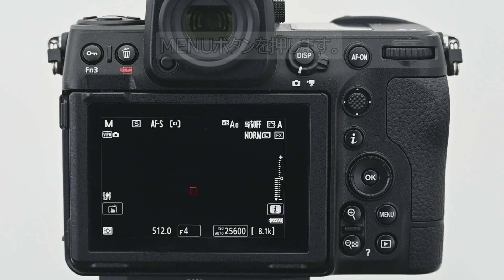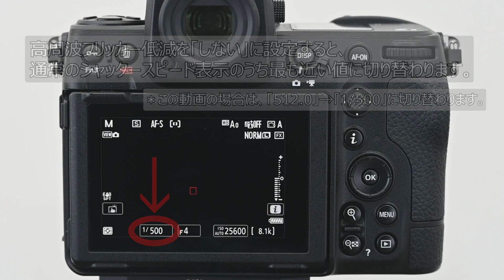Q&A・よくあるご質問 動画解説編「シャッタースピードの小数点表示を通常の表示に戻す方法」 | ニコン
お客様よりお問合せが多い「シャッタースピードの小数点表示を通常の表示に戻す方法」について解説をしています。

使用機材：Nikon Z 8

■概　要：
　Z シリーズで、シャッタースピードが小数点で表示される理由は、高周波フリッカー低減が
  「する（高分解能シャッター設定）」に設定されているためなので、「しない」に設定する
　ことで通常の表示に戻す手順について解説しています。

■該当のQ&A･よくあるご質問のWebページ